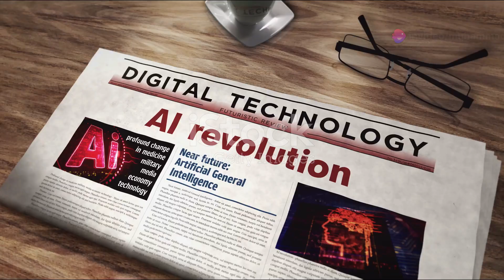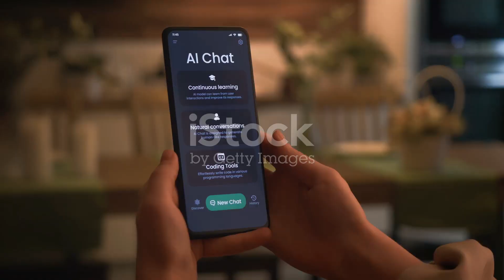How AI Is Transforming Industries Forever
The AI revolution is transforming industries and society in ways previously unimaginable. From healthcare to finance, and from education to transportation, AI technology is changing the game. In this video,

 we'll explore the latest AI news and trends, and examine how AI is transforming industries forever. From automating menial tasks to enhancing decision-making capabilities,

AI is revolutionizing the way we live and work. Join us as we delve into the exciting world of AI and discover its limitless potential. Whether you're an industry expert or just curious about the future, this video is for you. So, sit back, relax, and get ready to learn how AI is transforming industries forever.